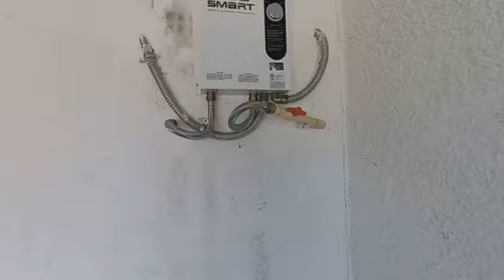CASA DE VENTA 4/3/2 DESDE $160K MUY BONITA LLAMAR A SERGIO